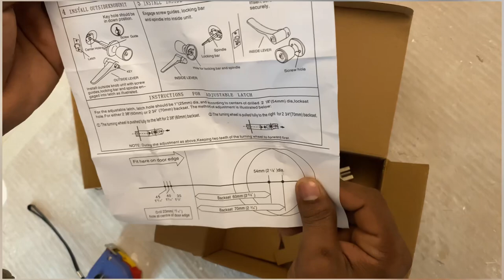How to install an interior door with lock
How to install an interior door with lock, how to install door hinges,how to install doors lock,how to install door stoppers,new door install,diy door install,